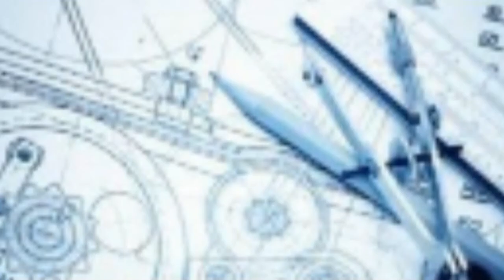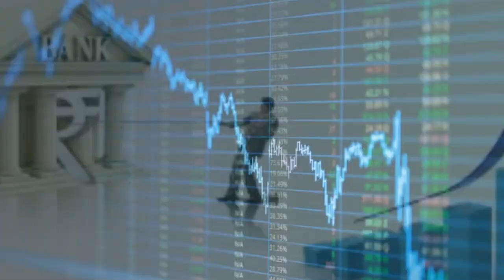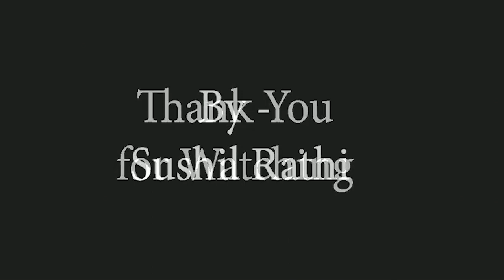UNTOLD STORY OF AN ENGINEER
A very special video dedicated to all the engineers.